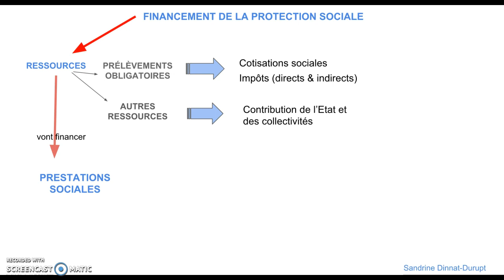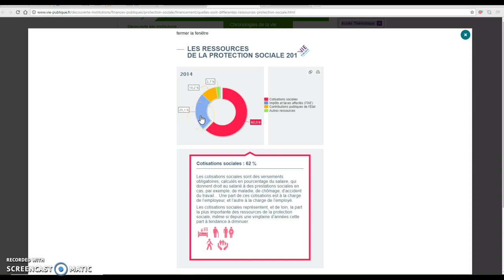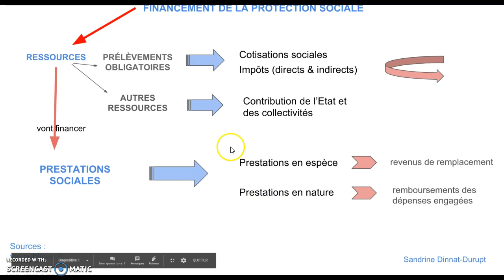Financement protection sociale